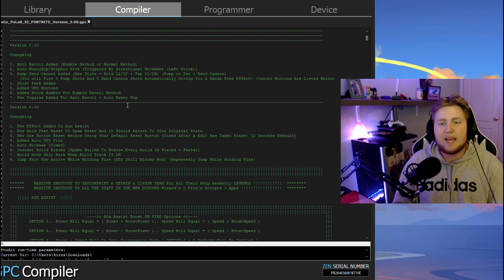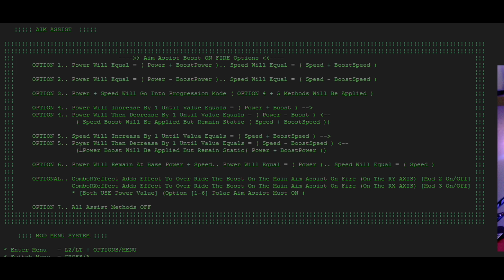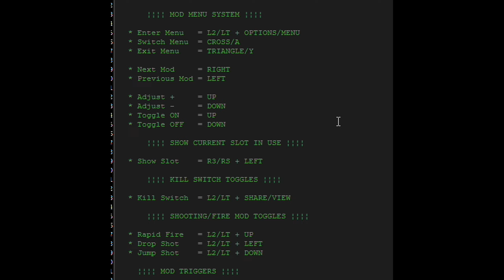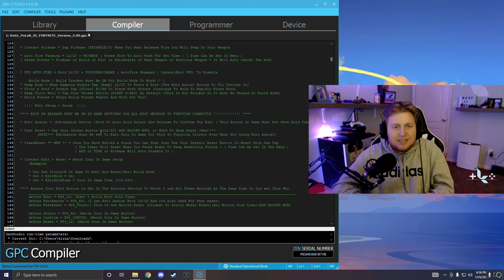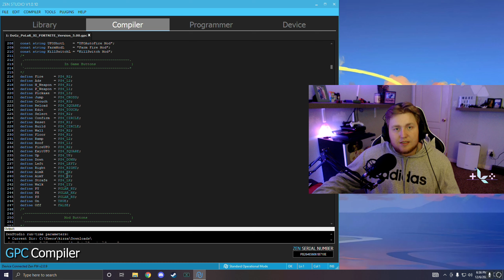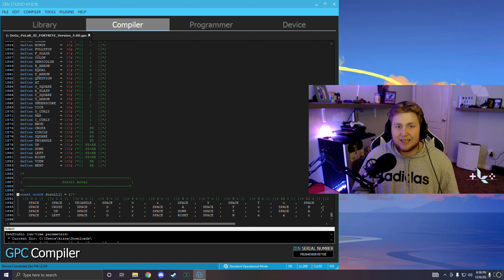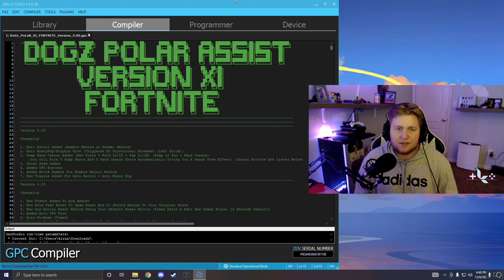The BEST FORTNITE SCRIPT For The CRONUS ZEN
Today i made ANOTHER Cronus Zen video no the scripts that are on fortnite. the truth is. people are gonna cheat whether or not i make these videos. please sub and like the video i really appreciate the people who have supported me and if we can get 10000 likes on this video i will do a christmas giveaway!